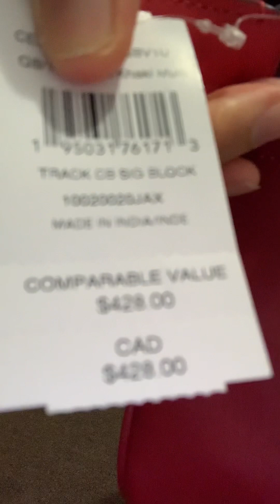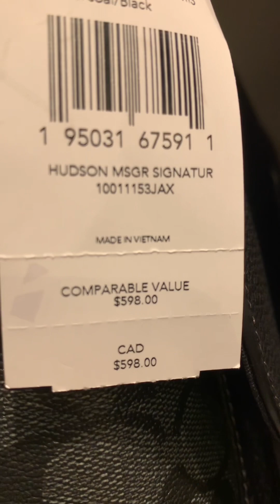Napasyal din…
Hello Everyone! This is Ms KaBurrito, has been living in the US since 2005. I start making videos since 3rd year of pandemic. My entire life, I am an actively pre-occupied; However, I’ve felt like my life is still missing. Before, I begin this live-streaming on Facebook, I had been thinking what should I do first on social media by helping our KABABAYAN. One day I was cagoting in my room, and it crossed on my mind to make some games on Facebook. Yes, my content is just to HELP TO POOR PEOPLE by doing Facebook Page Live Games, and this way, we can share our blessings to the needy people. It is not much but it helps a little. Also, I do some different videos, like cooking, talking to people, shout out, Asaran  & Hugot lines Day etc.

Please help me out to boost this small YouTuber. Thank you, Salamat, Gracias Amigos & Amigas or Agyamanak kanya yo…

Follow our Pages: KaBurrito, The Burrito Hub

Page: Kuku latte

Palarong PangMasa:

KaBurrito Page Live Games

*Wednesday*

12pm-1pm ( Shout-out, Hugot or Punch line, Harutan ant chikahan Day)

*Thursday*
11am-1:30pm -Draw numbers
                              -Magic Bucket

*Saturday*

10am-1:30- Roleta, Dice, Guess Me, Barrya oh Bokkya Games